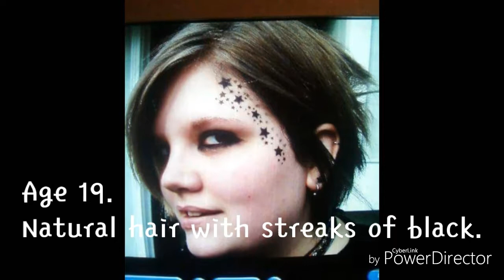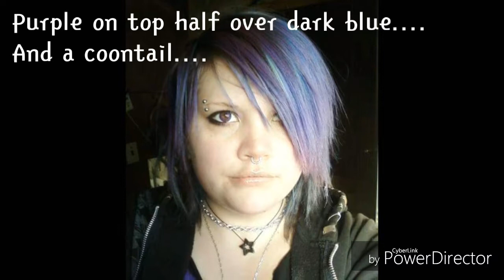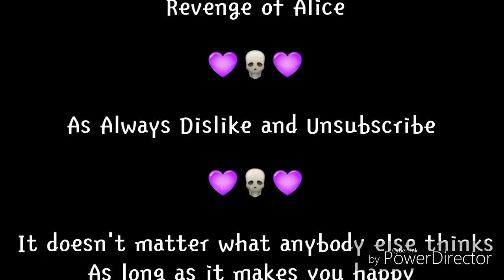My Hair Timeline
This is a portfolio with 90% of ALL the hair colors that I have done. I say 90% because there's other colors I've done that I never got a picture of. I went by the memory of my age rather than the year that the color was done because my memory of when I did whatever color is a little foggy.

Anyway stay fun and weird. Enjoy!!!